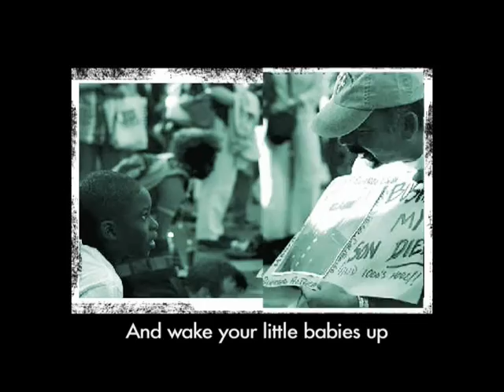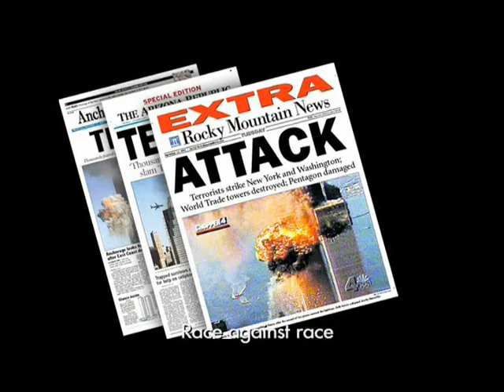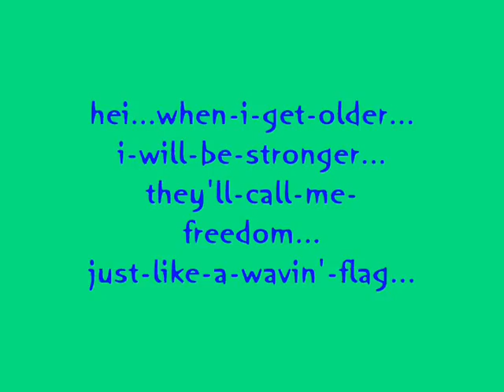to-faisal-with-love.wmv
hei...to-all-my-friends@play-ground-valley...
these-visual-fragments-from-st.mockery
@thendi-kooth@beggars'-opera-indhiyan-20-11...
hei...from-a-broken-wild-guitar-of-love-and-liberation...
with-jasmine-guitar...hei